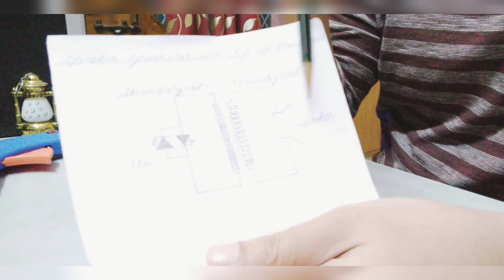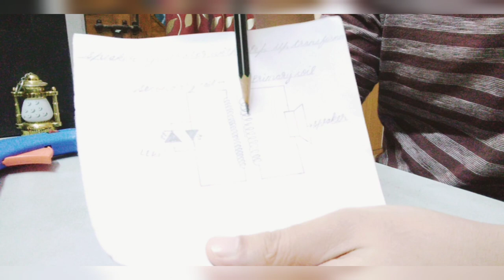Speaker Generator, and Magnetic Tap Generator ( Homemade)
Hello friends,

In this video I have shown you, as how you can produce electricity from Speaker and have also shown you Magnetic Tap Generator.
You can get all these items like speaker, step -up transformer, enamelled copper wire from a good electronic store, or from your local E -commerce sites.

I hope you will also like the music, which gets played in the 2nd half of this video, and also the edited Thumbnail 🙂.

Music Name : Alive
Musician: Iksonmusic